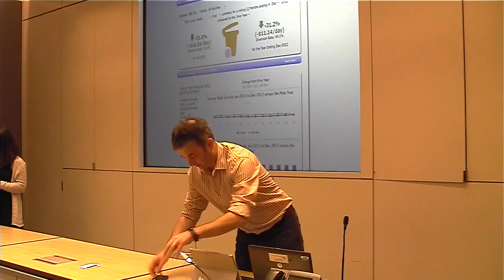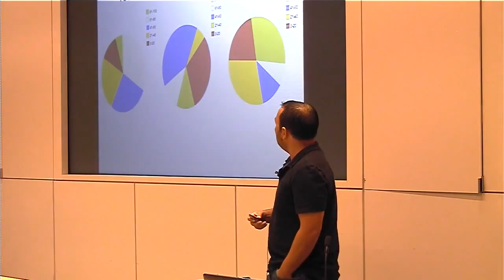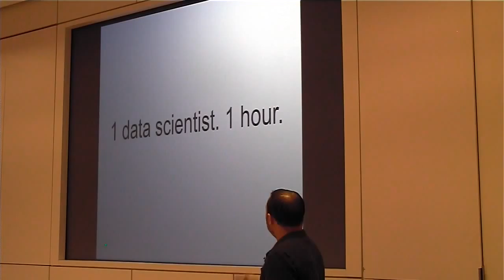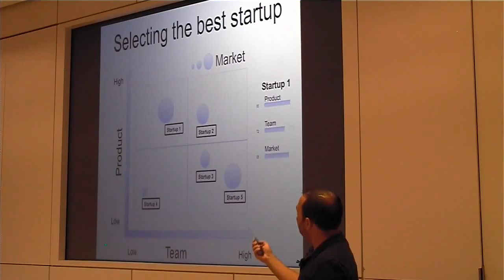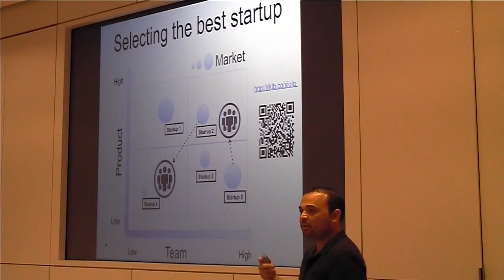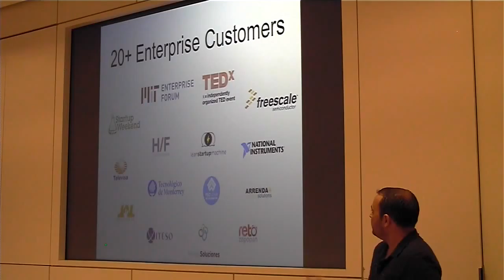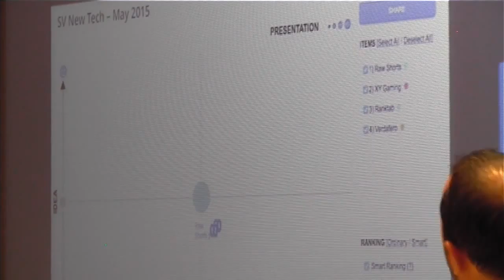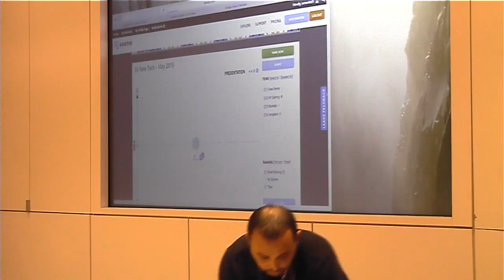RankTab - Francisco Ruiz Demo at SVNewTech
RankTab - SVNewTech May 2015